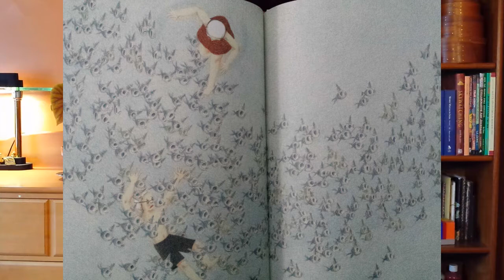TBR Tuesday 11 | Recent Reads Wrap Up | March 2, 2021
My February wrap up includes works in translation, comics, fiction, and sff reads. I talk about these books from the lowest to high star rating.

Videos Mentioned:
0:00 - Intro
0:43 - Invisible Cities (Jan)
- The Devotion of Suspect X by Keigo Higashino, Alexander O. Smith (Translator); audio by David Pittu
- Things We Lost in the Fire by Mariana Enríquez, Megan McDowell (Translator); audio by  Tanya Eby
- Sex and Lies by Leïla Slimani, Sophie Lewis (Translator)

01:10 - Comics Wrap Up
- This Place: 150 Years Retold by Kateri Akiwenzie-Damm, Chelsea Vowel, Katherena Vermette, Jen Storm, Niigaanwewidam James Sinclair, David Alexander Robertson, Richard Van Camp, Brandon Mitchell, Sonny Assu, Rachel Qitsualik-Tinsley, Sean Qitsualik-Tinsley, Alicia Elliott
- Solutions and Other Problems by Allie Brosh
- Something is Killing the Children, Vol. 1, Vol.2 Issues #11-13 by James Tynion IV, Werther Dell'Edera (Illustrator), Miguel Muerto (Colorist)

Books Mentioned:
01:24 - The Fire Never Goes Out: A Memoir in Pictures by Noelle Stevenson
03:59 - The Emperor's Soul by Brandon Sanderson; audio by Angela Lin
06:20 - Pool by Ji-Hyeon Lee
07:59 - Out of Line: Women on the Verge of a Breakthrough by Cheryl Strayed, Roxane Gay, Caroline Kepnes, Lisa Ko, Emma Donoghue, Mary Gaitskill, Kate Atkinson; audio by Kristen Bell, Samira Wiley, Lea Salonga, Margo Martindale, Gwendoline Christie
10:54 -  A Dead Djinn in Cairo by P. Djèlí Clark; audio by Suehyla El-Attar
12:52 - Winter by Ali Smith; audio by Melody Grove
16:43- Dune by Frank Herbert; audio by Scott Brick, Orlagh Cassidy, Euan Morton, Simon Vance, Ilyana Kadushin